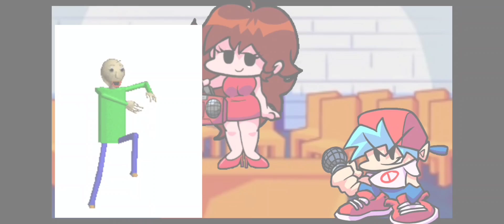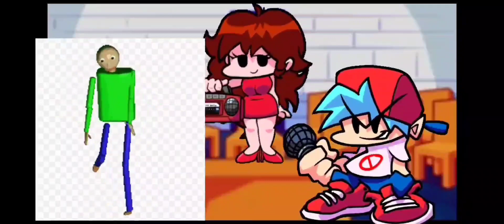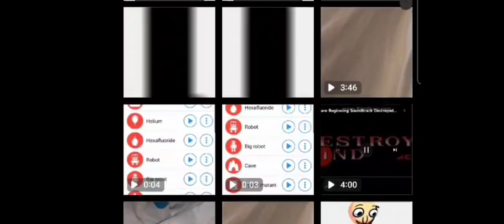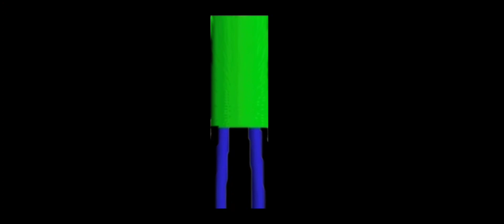vs baldi fnf improved kinda